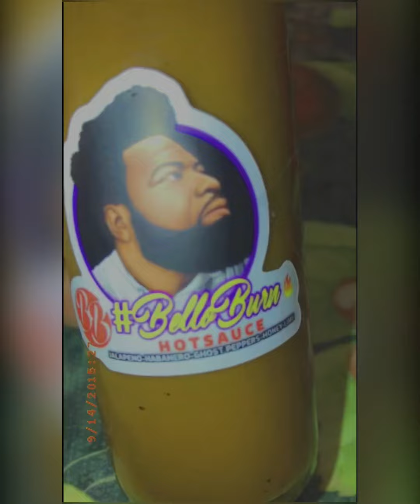Vlogging with Lady Cee/ Episode 9 - I Got Hot Sauce in my bag 🔥💯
In this episode of vlogging with Lady Cee. I’m trying out this new locally grown and owned Hot Sauce By 2OBello BelloBurn and I was not disappointed!

Thank you for your support as it is always appreciated! 🙏🏽🙏🏽🙏🏽🙏🏽💯